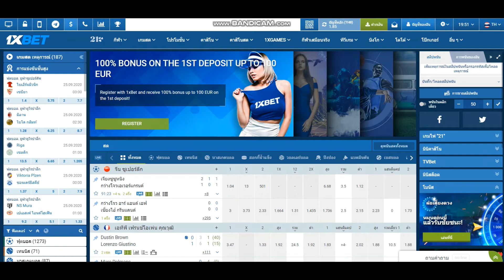บาร์เซโลนา พบ บิยาร์เรอัล จันทร์ที่ 28 กันยายน 2020 เวลา 2:00 น.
ลูกค้าใหม่ สมัครใส่โค้ด 1x_226706 ฟรี 100 ทันที
ติดต่อเจ้าหน้าที่บริการตลอด 24 ชม.